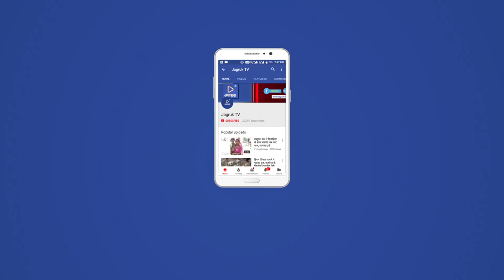JAGRUK TV : बाड़मेर : राज्यपाल के निजी सहायक पर गंभीर आरोप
नई दिल्ली- बाड़मेर के पत्रकार दुर्गसिंह राजपुरोहित की गिरफ्तारी के मामले में नया मोड़ आया है. दुर्ग सिंह के साथी और बिहार राज्यपाल के पूर्व मीडिया सलाहकार ने कश्मीर के राज्यपाल सतपाल मलिक के निजी सहायक पर धमकी देने के आरोप लगाए हैं.
इस संबंध में संदीप ने अपने नजदीकी पुलिस थाने में रिपोर्ट दर्ज कराई है. साथ ही राष्ट्रपति रामनाथ कोविंद, प्रधानमंत्री नरेंद्र मोदी और संबंधित सभी अधिकारियों को पत्र भेजकर सुरक्षा की मांग की है. संदीप ने कहा कि वीरेंद्र राणा के बाद उसके जीजा कंवर सिंह राणा ने भी उसे फोन कर मिलने के लिए बुलाया था, लेकिन डर की वजह से वह उनसे मिलने नहीं गए.